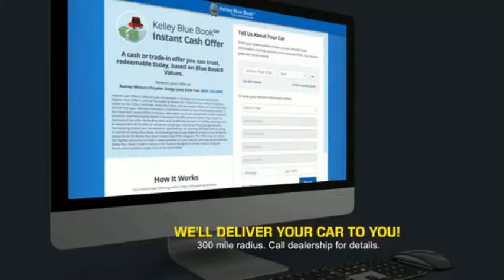2016 Toyota Camry Princeton WV T-22955B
2016 Toyota Camry LE

Ramey Motors
127 Frazier Dr